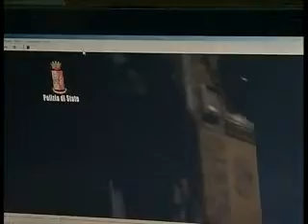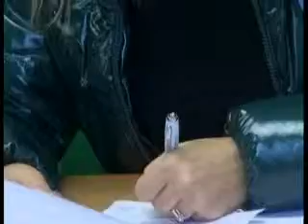OPERAZIONE "RICHIESTA"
RICHIESTE ESTORSIVE A TAPPETO DA PARTE DELL'ASSOCIAZIONE SGOMINATA OGGI DALLA SQUADRA MOBILE